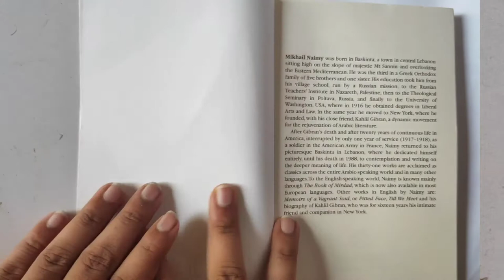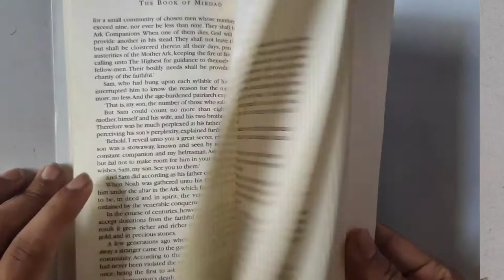The Book Of Mirdad Unboxing | Mikhail Naimy | Best Spiritual Book suggested by Osho Rajneesh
TheBookOfMirdad By MikhailNaimy It is one of the top favourite book of OSHO .

Here we are unboxing and unveiling some of intro and pages of Book of Mirdad. Pause and Take screenshots to read it. Wisdom is much higher than money. Osho says if would like to make a list of greatest books which he had ever read. He would first choose this book.

I waited and waited to read this book. Anywhere else in internet this book was out of stock. Initially two times my order was cancelled from Flipkart but at last i got it.

Yes hit the button untill it's get's crashed. Thank you love.